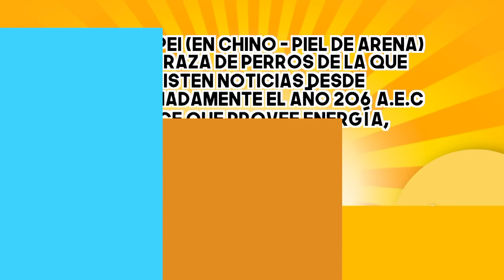Pet Tv - Mascoteros en Acción - Razas Shar Pei